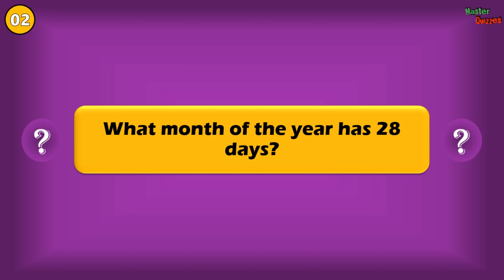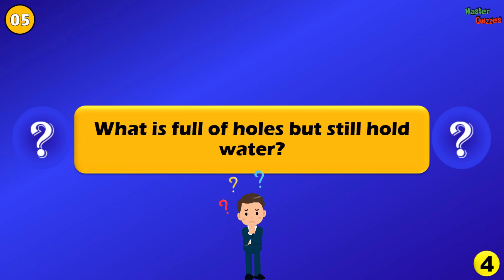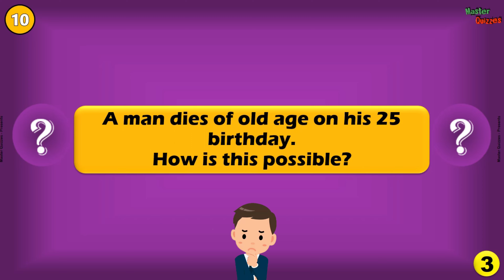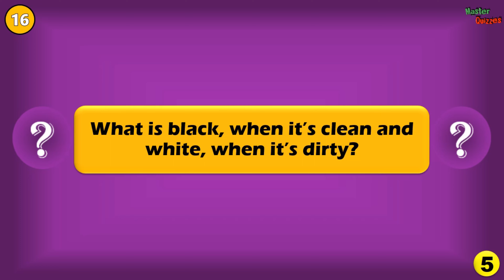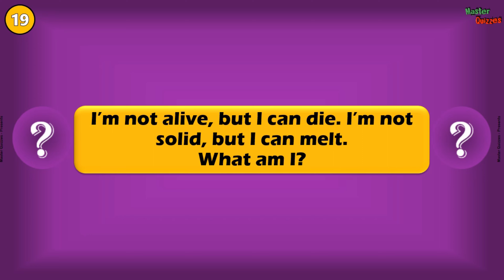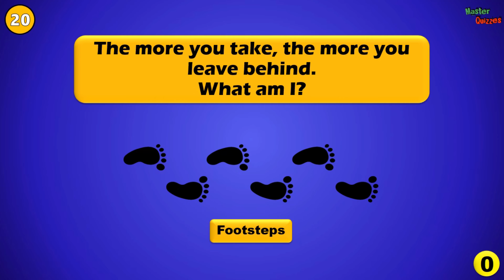ONLY A GENIUS CAN ANSWER THESE 20 TRICKY RIDDLES | Riddles Quiz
Welcome to the new Master Quizzes video. In today's quiz, you will have to answer the 20 Riddles. You have to be quick because you only have 5 seconds for an answer!  I hope you will enjoy this answer the 20 Riddle quiz!

I use my own contents the every videos in my channel  🤗

ONLY A GENIUS CAN ANSWER THESE 20 TRICKY RIDDLES | Riddles Quiz riddles quiz generalknowledge riddle riddlegame 😮

I created this type of Dog quiz to keep you entertained, but also to test your knowledge of how many dog you recognize. Take this quiz with a friend, or family and compare your scores!

I created this video using Microsoft PowerPoint and Wondershare Filmora9.